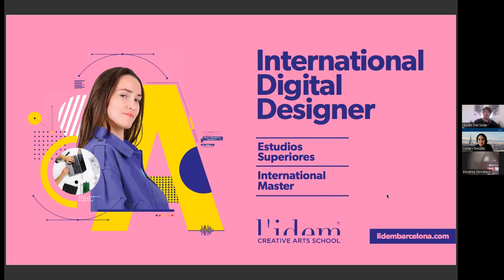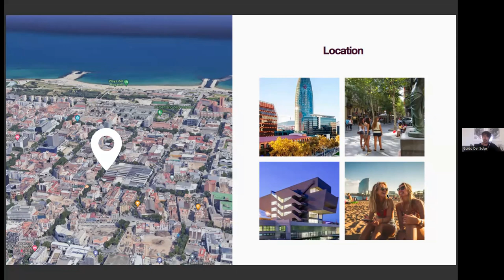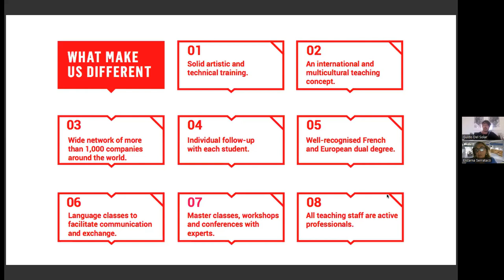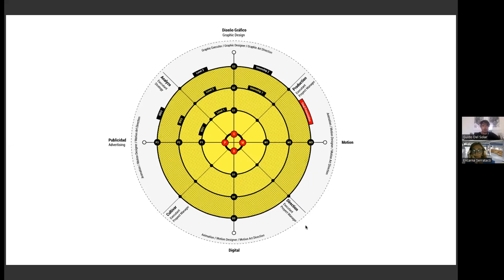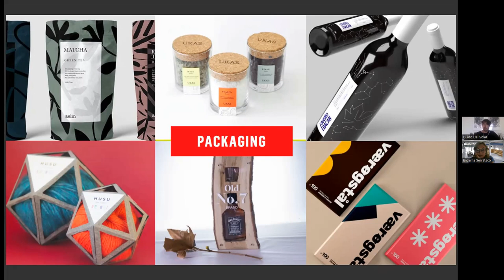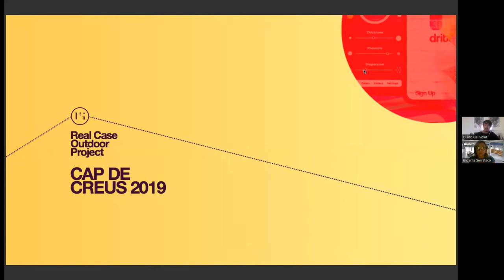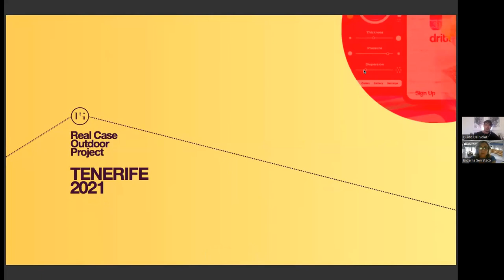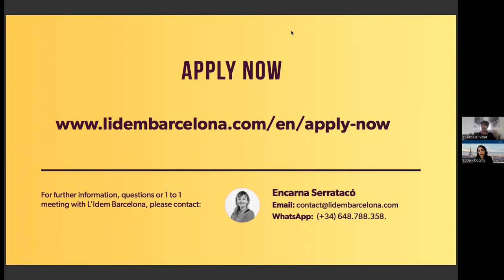Webinar: Let the world discover your talent with a degree in Digital Design from L'Idem Barcelona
On May 4th, Docsity and L'Idem Barcelona teamed up to bring you an online event focused on the Digital Design programs L'Idem. Participants got live insight from the Admissions Department and the program's faculty.